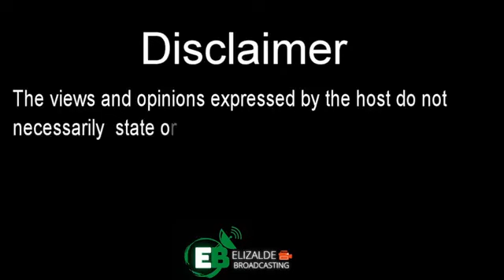AGRIKULTURA atbp. ni Reden Oro | MARCH 20, 2023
AGRIKULTURA atbp. ni Reden Oro